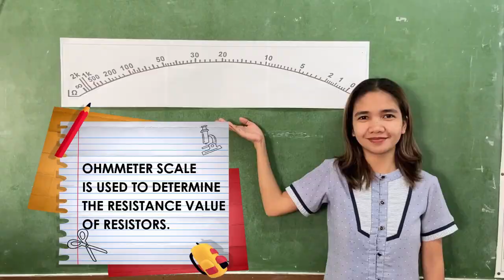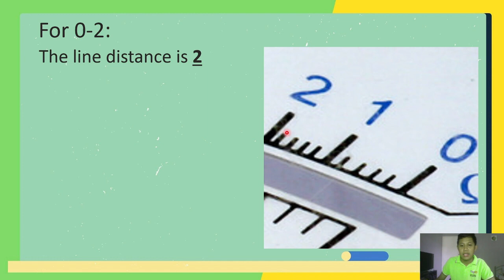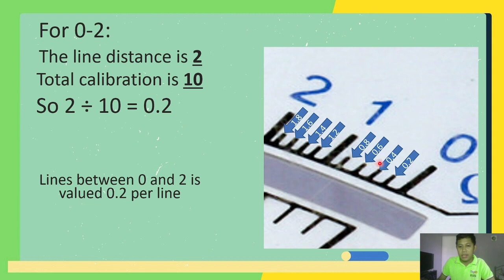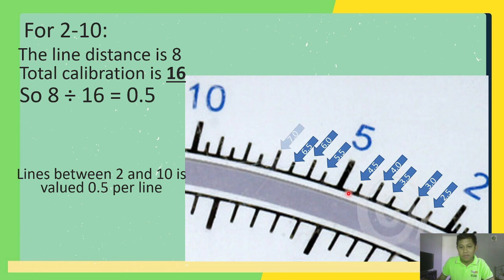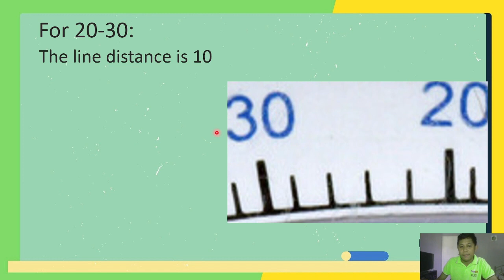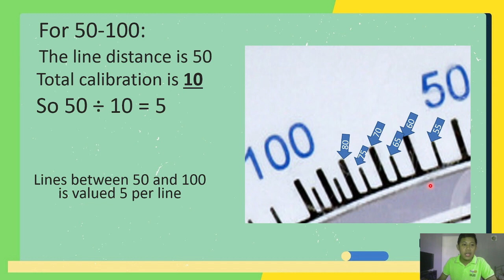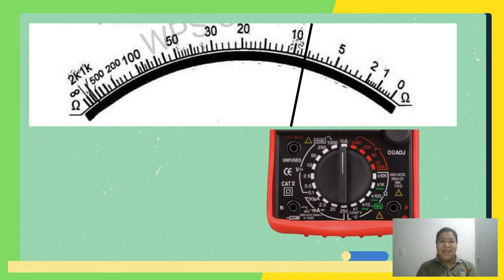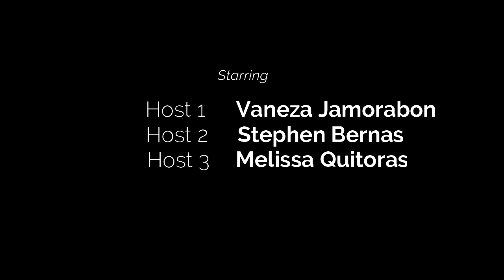CSS M8 READING THE OHMMETER SCALE (SLHS TLE 8 TEACHERS COLLABORATION)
A guide in reading the ohmmeter scale in an analog multimeter.